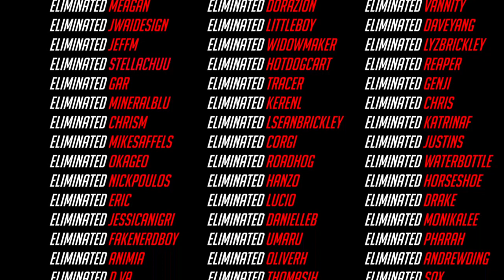OVERWATCH COSPLAY @ ANIME EXPO 2016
Thumbnail by:
William Tan:

Special Thanks:
Kadu=Out (Lucio):

(In Progress, please message me if you are in this video, thanks!)

Original Music written by Neil Acree & Laura Platt
Remixed, ReArranged and Orchestrated by Pascal Michael Stiefel & Laura Platt